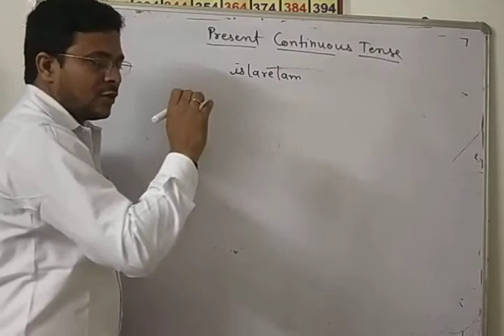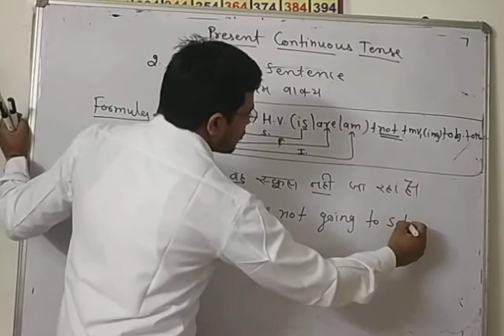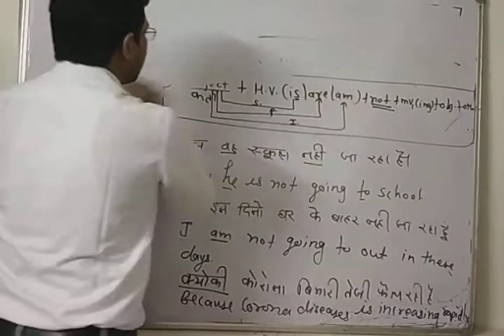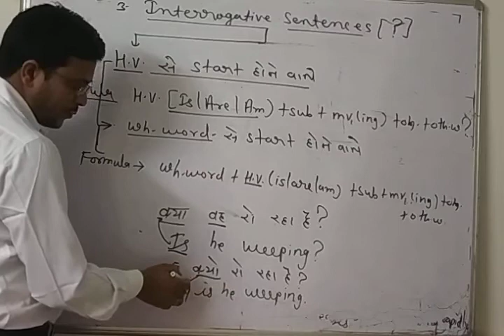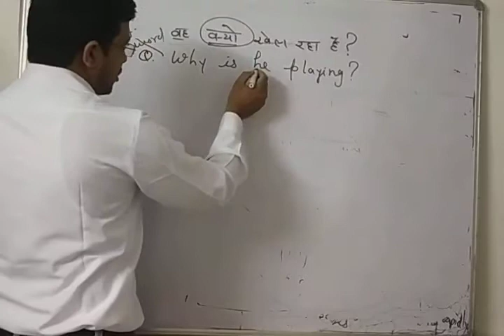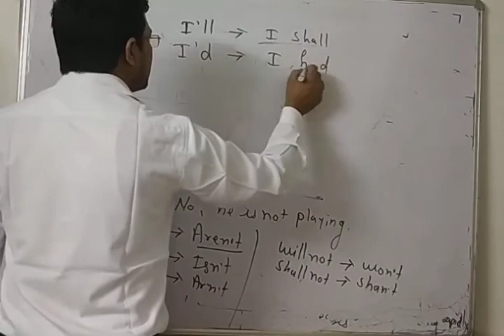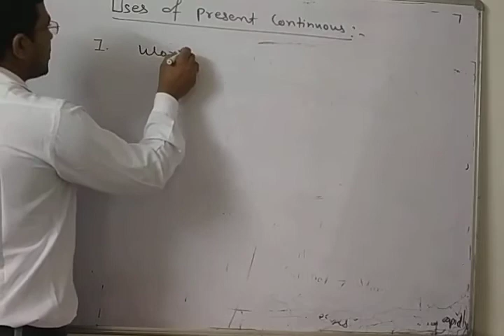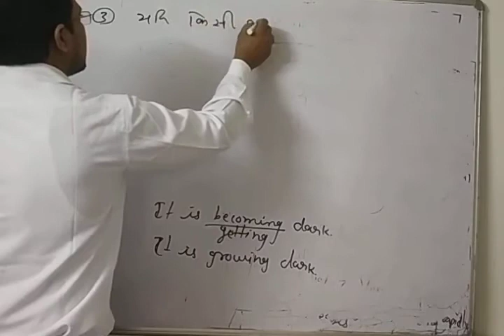Present continuous tense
Ecc coaching classes by R.R.YOGI 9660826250